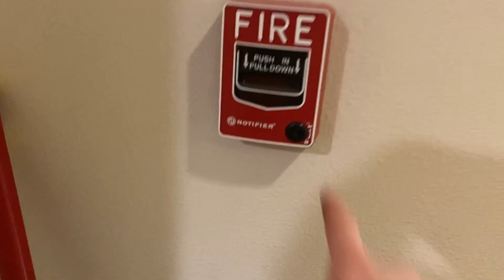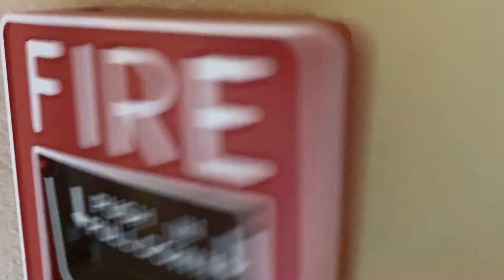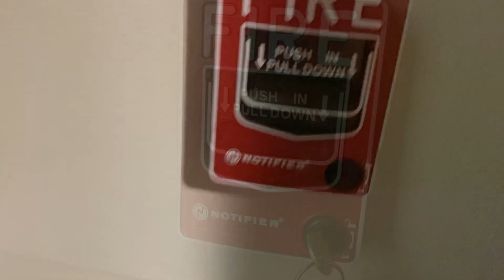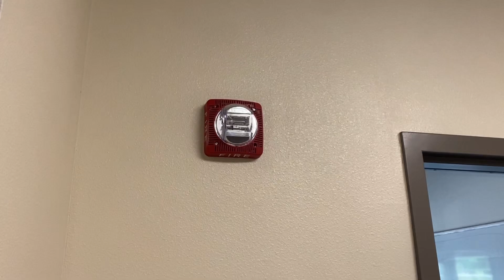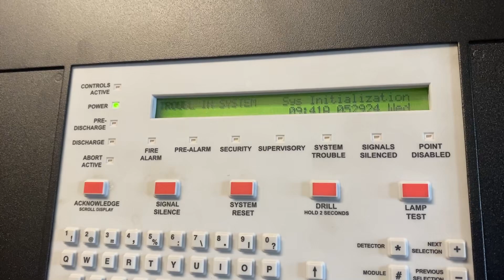Floor Mount Fire Alarms?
Fire alarm test 68

This video features some weird Gentex speaker strobes that appear to have floor mount oriented fire lettering. Panel is a notifier NFS2-640 with DVC.